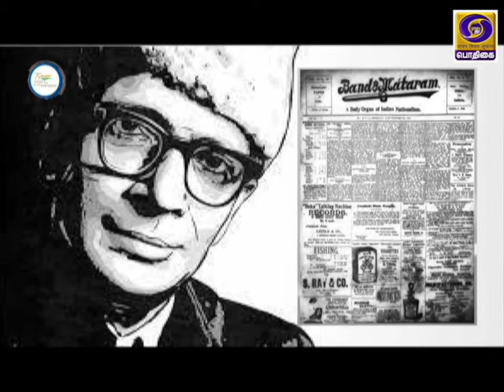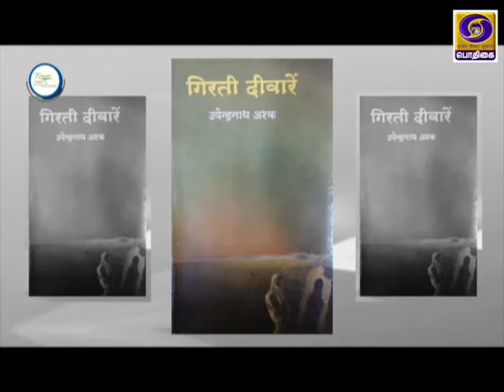AZADI - SAFAR | UPENDRANATH ASHK | KRISHNAN CHANDER | ANNIE BESANT | DEVI SINGH GUNTIA